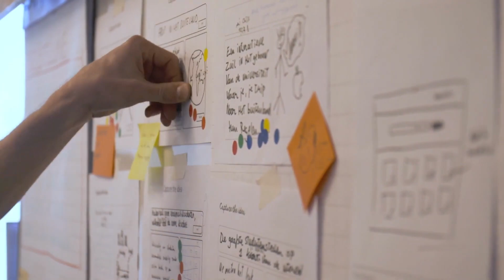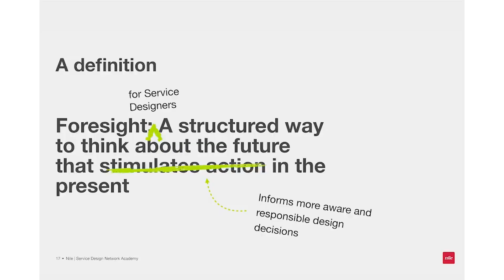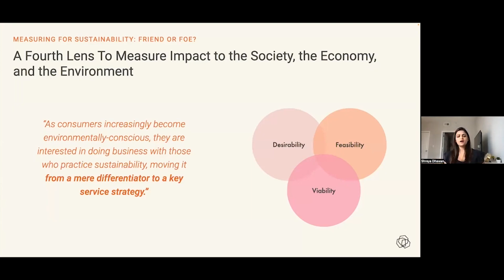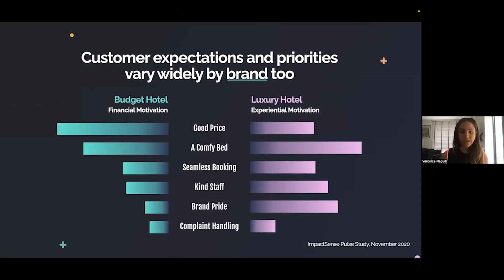The SDN Insider Interview with Jesse Grimes!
Check out this special interview with Jesse Grimes (He/Him), recorded on the Service Design Global Conference in Berlin, Germany on October 5, 2023.

Learn more about the Global Conference in 2023 and watch the replay videos